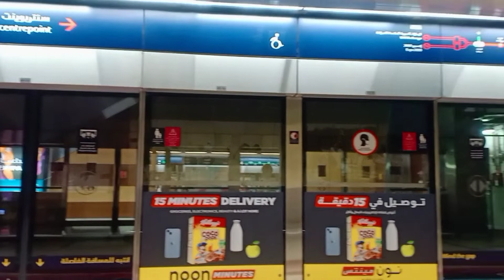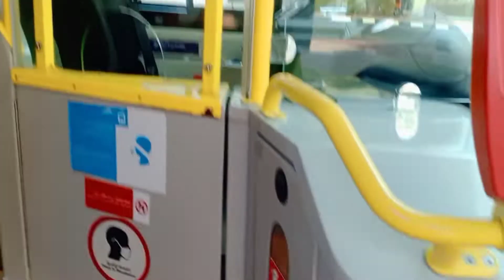Dubai to Sharjah by Metro & Bus || yummiest Momo's || Memorable day with Bestie .